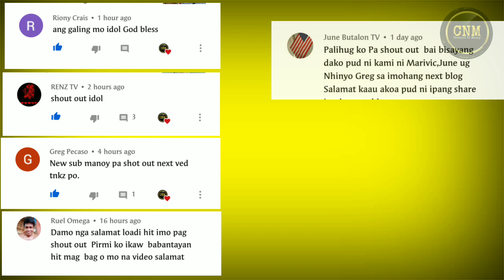Top BODY PUNCHER ng Welterweight, LUHOD kay PACMAN!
Kumusta mga pre, sa videong pag uusapan natin ang naging laban ni Manny Pacquaio kontra sa tinaguriang tigasin at top body puncher ng welterweight division noon, at ating alamin kung bakit hindi natuloy ang usap usapang rematch nila!

Join my FB GROUP: (Channel Ni Manoy Tambayan)